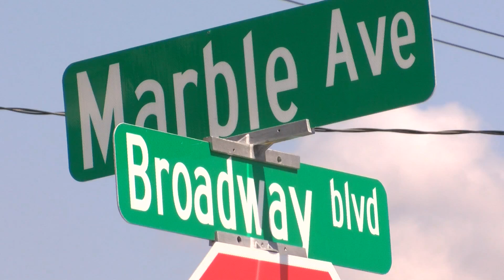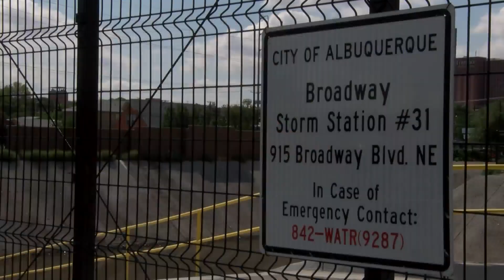Why did the new Marble Arno Pump Station fail to stop flooding in Albuquerque?